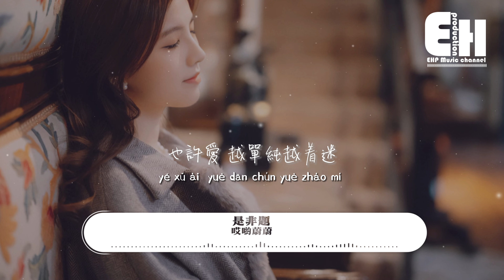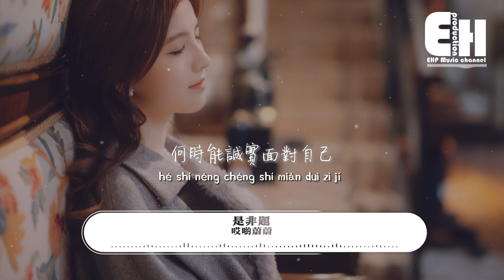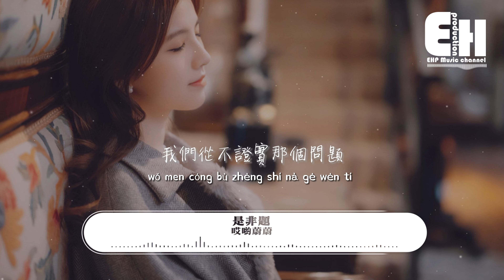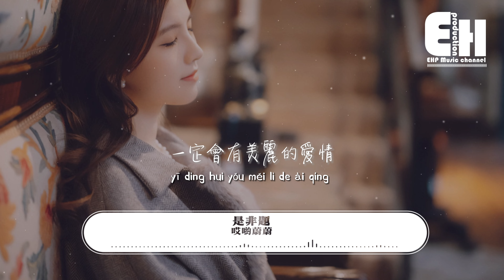哎喲蔚蔚 - 是非題（原唱：范瑋琪）『我們從不證實那個問題，那一些是非題 總讓人傷透腦筋。』【動態歌詞MV】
演唱：哎喲蔚蔚
原唱：范瑋琪
作詞：王雅君
作曲：王雅君
編曲：范梓博
製作人：江潮
出品：「騰訊音樂人·哆咪嗦工作室」x訊飛音樂（地心引力工作室）
混音/母帶：劉羽晟
和聲：小彩鴨
統籌：涂涵聃/鄭安琪/陳鵬鈔
監制：沈峻峻/鄭安琪
出品人：凌聯興/蕭躍
「騰訊音樂人·哆咪嗦工作室」

每段故事都有一篇劇情
每段愛情都像動人旋律
一顆真心卻只向著你前進
也許愛 越單純越著迷
你是窗外另外一片風景
在你眼裡我是什麼關係
你的呼吸存在我的愛情裡
何時能誠實面對自己
我們從不開口那個原因
那一句我愛你
永遠像少了勇氣
別人都說
我和你之間的關係
沒有人相信只有關心
我們從不證實那個問題
那一些是非題
總讓人傷透腦筋
我會期待
愛盛開那一個黎明
一定會有美麗的愛情
那一句我愛你
永遠像少了勇氣
別人都說
那一些是非題
總讓人傷透腦筋
我會期待
那一句我愛你
永遠像少了勇氣
別人都說
那一些是非題
總讓人傷透腦筋
我會期待

00:00:00  哎喲蔚蔚 - 是非題
00:00:48  副歌 (Chorus)